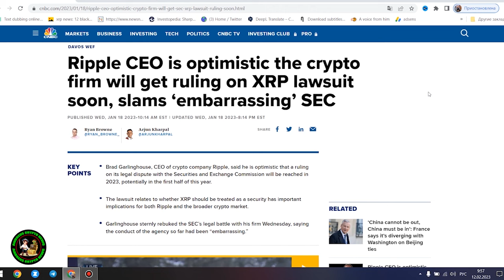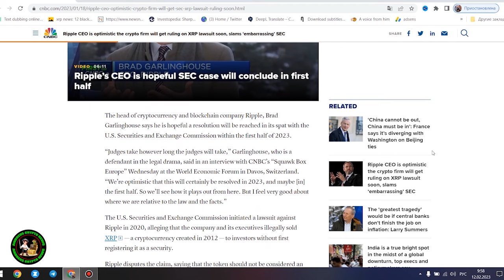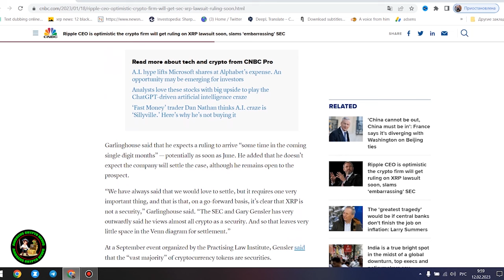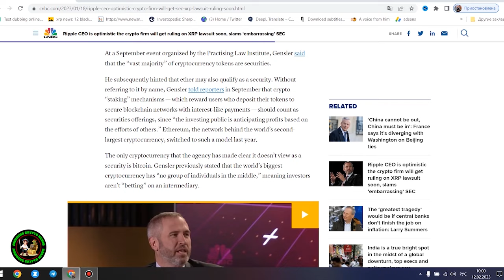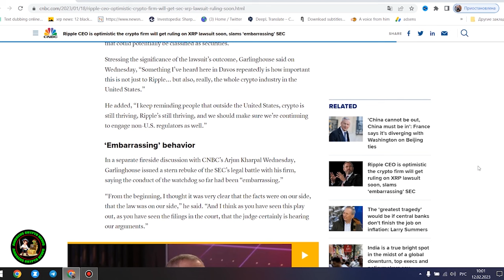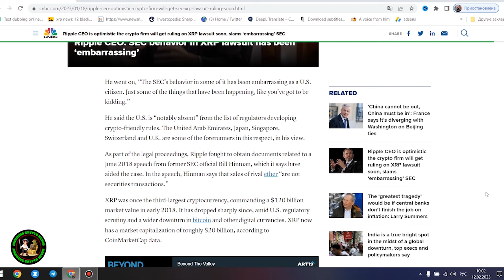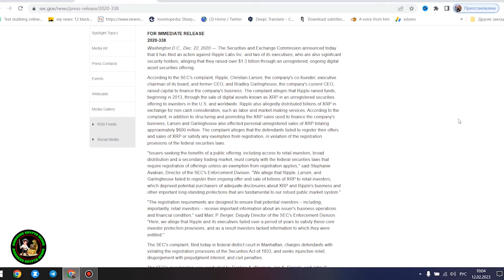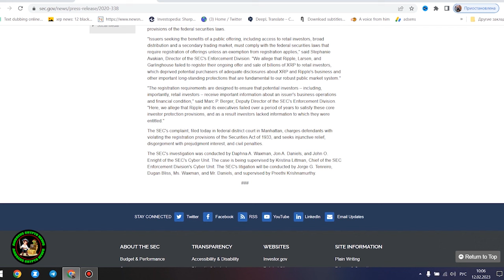Ripple XRP WONT BE AVAILABLE FEBRUARY 8th SETTLEMENT HAPPENS SAME TIME RIDDLERS GOT IT RIGHT AGAIN!